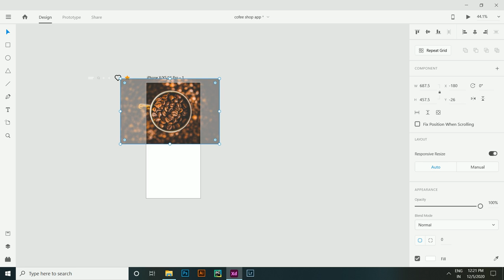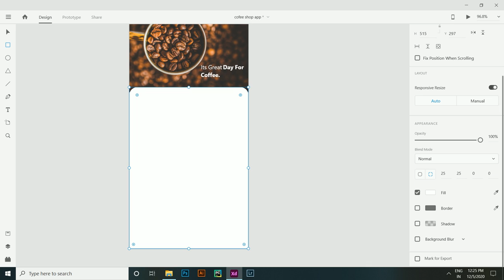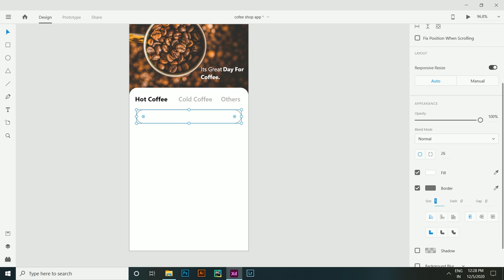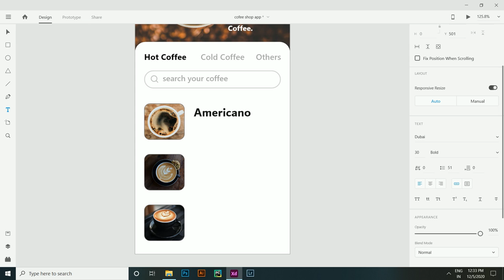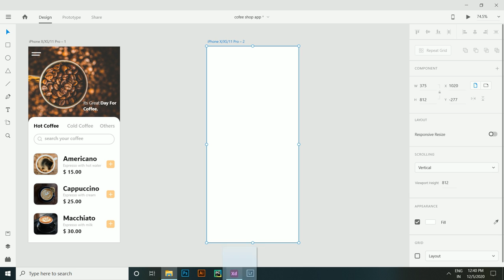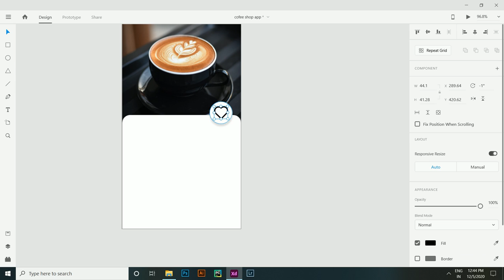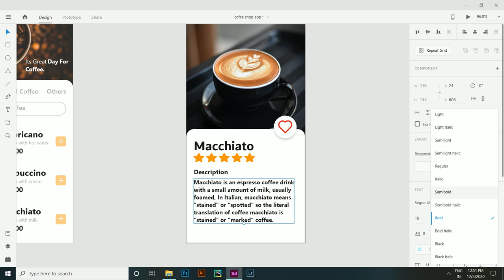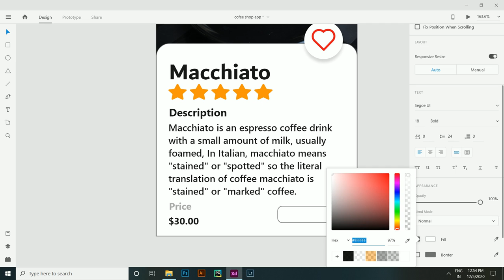Coffee Shop App UI Design And Prototype in Adobe XD. | Adobe XD Tutorial.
Hello, friends in this video I'm going to design a beautiful app UI for a coffee shop.In this video you will learn how to design modern UI and Prototype and Auto-animate feature of Adobe XD.

8. Mobile App Log in Page UI Design in Adobe XD(2020). | Prototype with               Auto Animate In Adobe XD.